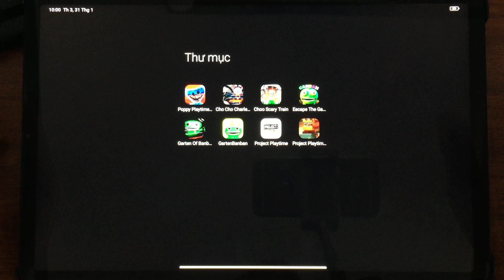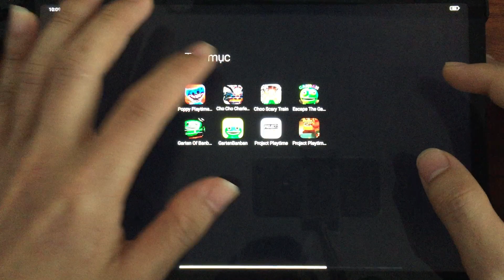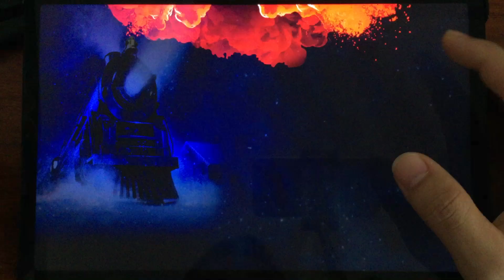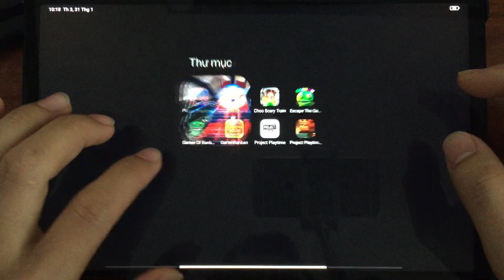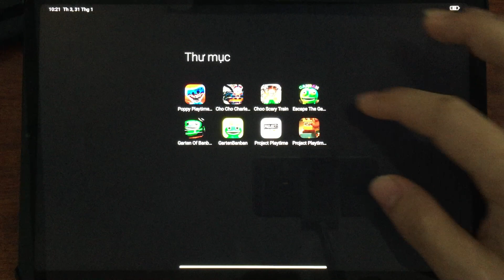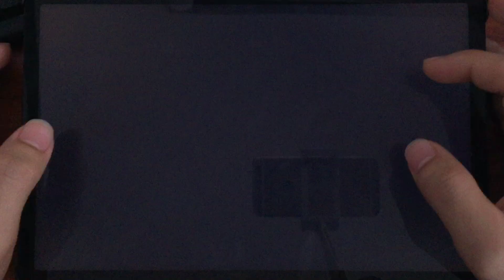Poppy Playtime Mobile Full Game,Choo Choo Charles Mobile,Choo Choo Charles 2,Garten of Banban Mobile